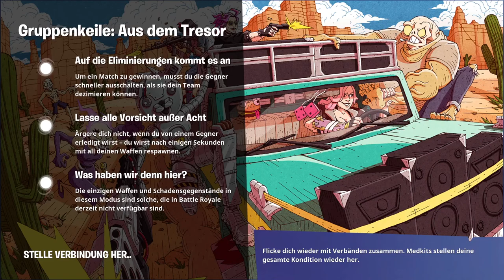Ernte Früchte und Gemüse in Fortnite - 40.000 XP Gratis